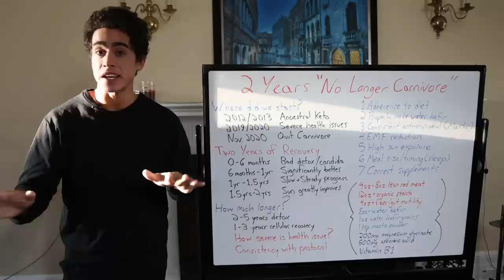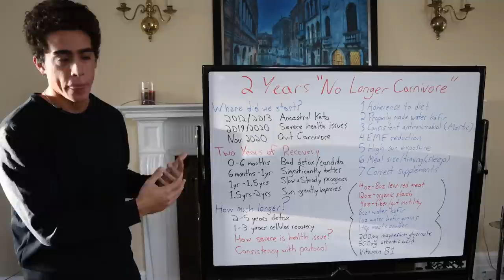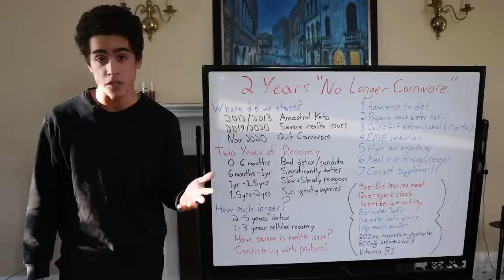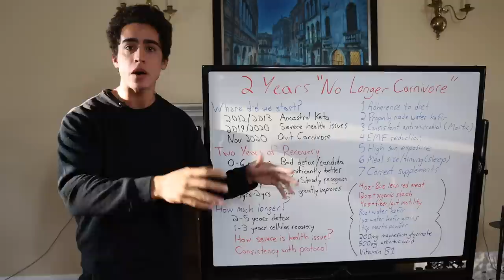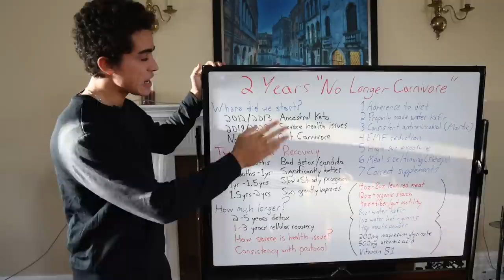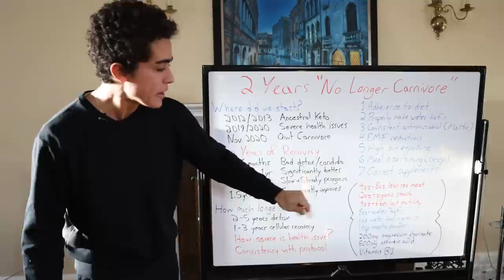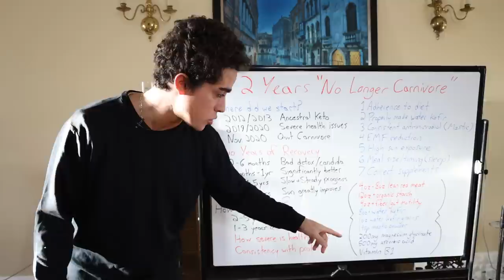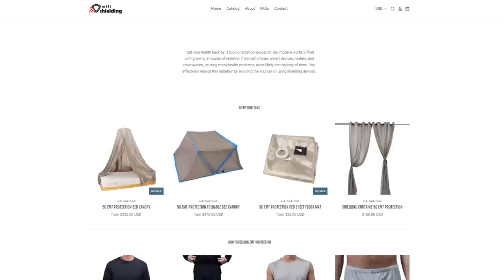2 years after QUITTING THE CARNIVORE DIET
00:00 - It seemed like a good idea at the time XD
01:29 - First 6 months of new diet
03:24 - Sun helped a lot
04:27 - How much longer?
07:24 - 7 things to keep in mind
08:40 - Brief overview of diet
10:08 - I might be on a beach in Mexico before then